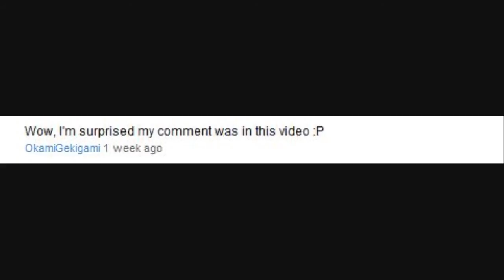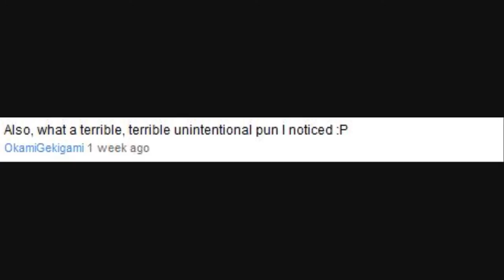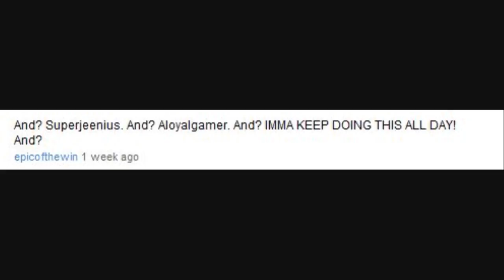TheRunawayGuys - Super Smash Bros Brawl - Best Moments Part 4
Chuggaaconroy, ProtonJon and NintendoCapriSun take command from characters in the Nintendo universe (and maybe also from Sega and Konami) to try and save the world from Subspace! Surely there will be some sort of failure and craziness along their journey! Part 4!